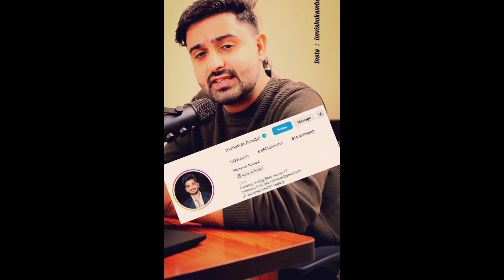IS HE REALLY A ANTI HINDU ? !! Munawar faruqui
munawar faruqui ram sita
munawar faruqui
Munawar faruqui ram ji joke